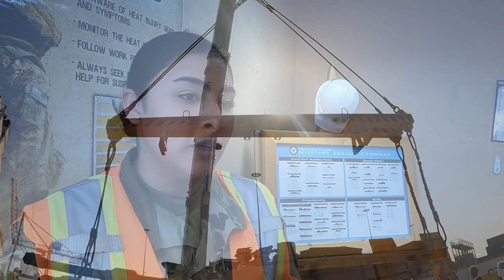Watch These Tanks and 'Copters Take Over the Harbor!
595th Transportation Brigade command team boards a vessel while Soldiers from 1181st Deployment and Distribution Support Battalion oversee port operations at the Port of Shuaiba, Kuwait, March 3, 2023. The event included the offload of 5 M1 Abrams tanks and the loading of 20 AH-64 Apache helicopters, in addition to containers.

595th Trans BDE conducts Port Operations with M1 Abrams tanks and AH-64 helicopters.
PORT OF SHUAIBA, KUWAIT
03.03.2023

The 595th Trans BDE integrates and synchronizes surface deployment and distribution capabilities to project readiness and sustain the Armed Force in support of all Central Command operations.

Film Credits: Video by Claudia LaMantia
Area Support Group - Kuwait